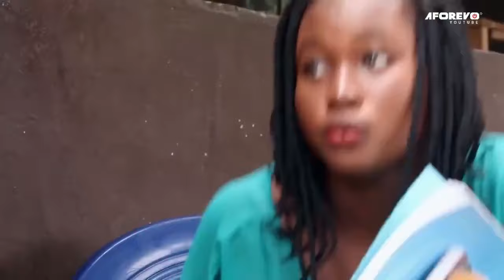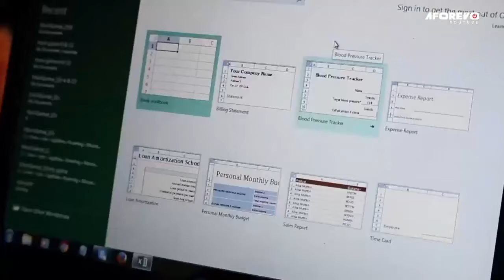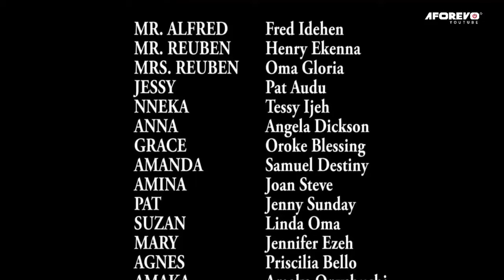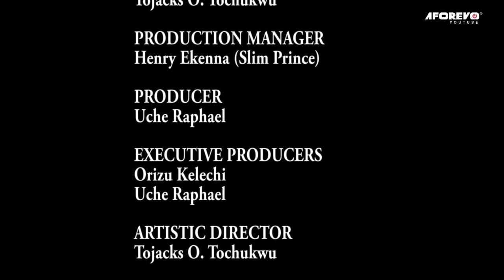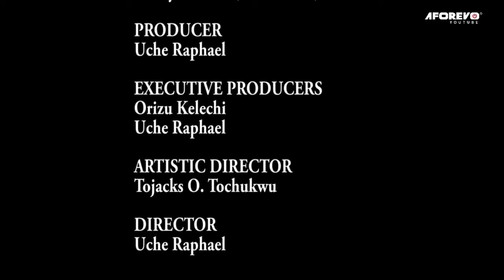You Will Never Regret Watching This Prayerful Touching True Life Story - A Nigerian Movie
Unfortunate Tomorrow